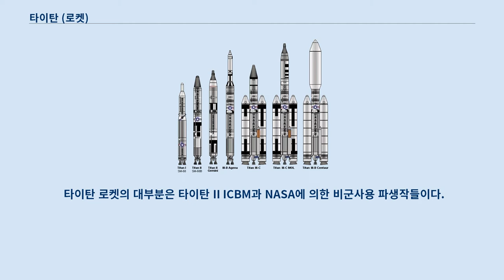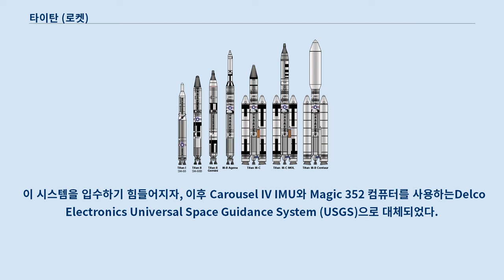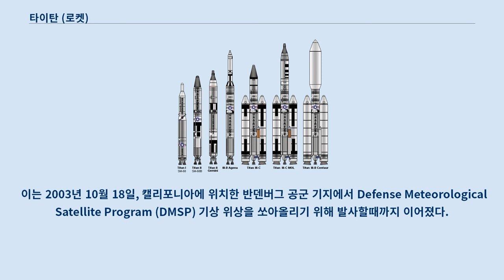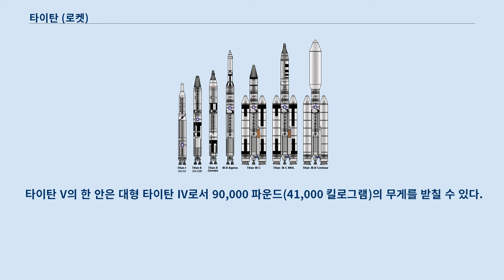타이탄 (로켓)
타이탄 로켓 계열 타이탄(Titan)은 1959년부터 2005년까지 사용되었던 미국의 우주발사체이다.
 제미니 계획의 1960년대 중반의 모든 발사체들을 포함해서 총 368개의 발사체가 발사되었다.
 타이탄 I부터 타이탄 IV까지 있으며 최초의 타이탄 I과 타이탄 II는 본래 ICBM으로 만들어졌으나 제미니 계획에 우주발사체로 사용되기도 하였다.
 타이탄 III과 타이탄 IV는 미 공군에 의해 최초부터 발사체용으로 개발되었다.
 2005년 10월 19일 마지막 타이탄 IV의 발사를 끝으로 현재는 완전히 퇴역하였다.
 이 부분의 본문은 HGM-25A 타이탄 I입니다.
 타이탄 I는 타이탄 시리즈중 가장 첫 버전으로서, SM-65 아틀라스이 연기될 것을 대비한 백업 ICBM 프로젝트로서 시작했다.
 타이탄 I는 이단 로켓으로서 LR-87엔진이 RP-1과 액체 산소로 구동된다.
 1962년부터 1965 중반까지 운영되었다.
 ground guidance는 세이모어 크레이가 디자인한 UNIVAC ATHENA 컴퓨터로 지하 강화 벙커속에 위치하고 있었다.
 그리고 레이다 데이터를 통해, burn phase동안 경로를 바로잡는다.
 이 부분의 본문은 LGM-25C 타이탄 II 및 타이탄 II GLV입니다.
 타이탄 로켓의 대부분은 타이탄 II ICBM과 NASA에 의한 비군사용 파생작들이다.
 타이탄 II는 LR-87-5엔진을 사용하며, 연료로서 타이탄 I에서 사용했던 RP-1과 액체산소의 조합 대신 접촉점화성 추진제인 산화제 사산화 이질소와 연료 A-50의 혼합제를 사용한다.
 타이탄 II의 첫 guidance 시스템은 AC Spark Plug에 의해 만들어졌다.
 그리고 또한 AC Spark Plug의 관성 측정 장치를 사용했다.
 이는 찰스 스타크 드레이퍼 연구소에서 만들어진 것의 파생작이다.
 미사일 guidance 컴퓨터 (MGC)는 IBM ASC-15이다.
 이 시스템을 입수하기 힘들어지자, 이후 Carousel IV IMU와 Magic 352 컴퓨터를 사용하는Delco Electronics Universal Space Guidance System (USGS)으로 대체되었다.
이는 이미 1978년 3월 타이탄 II의 guidance system이 교체되기 전부터 타이탄 III의 우주 발사장치에 사용되었던 것이다.
 변환은 1981년 완료되었다.
 1980년대 후반, 타이탄 II의 파생 로켓들은 미국 정부의 운송을 위한 우주발사체로서 사용되었다.
 이는 2003년 10월 18일, 캘리포니아에 위치한 반덴버그 공군 기지에서 Defense Meteorological Satellite Program (DMSP) 기상 위상을 쏘아올리기 위해 발사할때까지 이어졌다.
 이 부분의 본문은 타이탄 IIIA, 타이탄 IIIB, 타이탄 IIIC, 타이탄 IIID, 타이탄 IIIE, 타이탄 34D 및 상업용 타이탄 III입니다.
 이 부분의 본문은 타이탄 IV입니다.
 타이탄 V는 여기로 연결됩니다.
 그래픽 카드에 대해서는 볼타 (마이크로아키텍처) 문서를 참조하십시오. 타이탄 V는 타이탄 IV의 제안된 개발 우주 발사체로서, 여러 디자인이 제안되고 있다.
 타이탄 V의 한 안은 대형 타이탄 IV로서 90,000 파운드(41,000 킬로그램)의 무게를 받칠 수 있다.